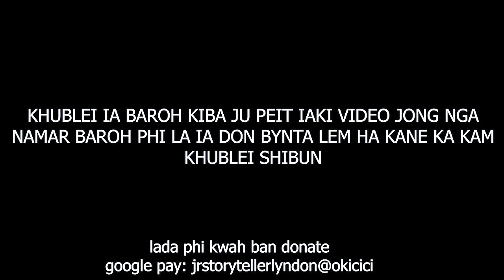iam ki paidbah ba iohi da ki khmat ba leit bylla une u khynnah 10 snem ba thngan #213